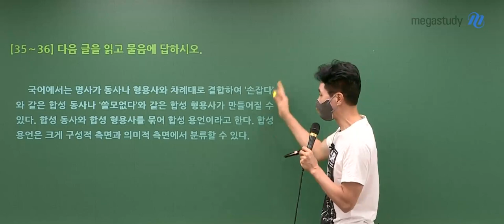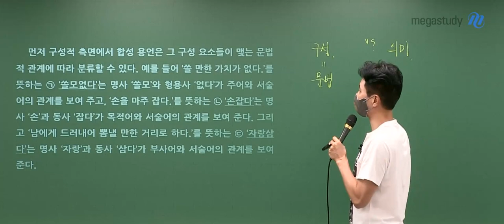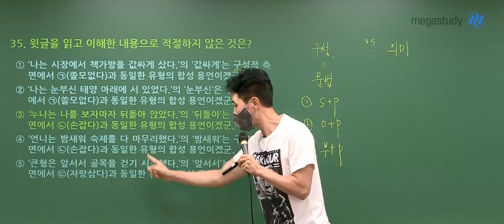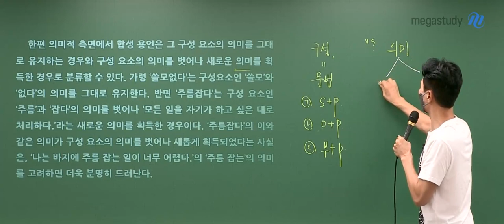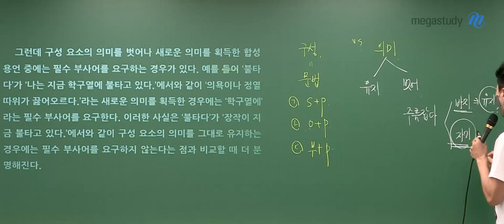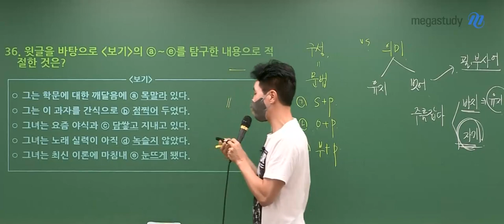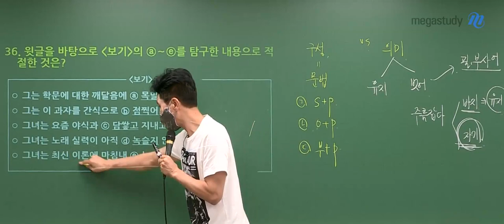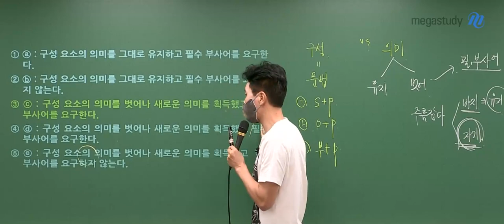[메가스터디] 국어 최인호쌤 - 2023학년도 9월 모평 고3 국어 언어와 매체 해설 강의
국어 최인호 선생님의 2023학년도 9월 모평 고3 국어 언어와 매체 해설 강의 영상입니다.